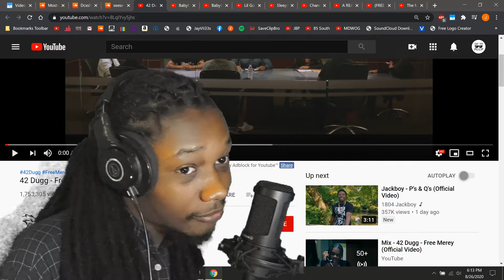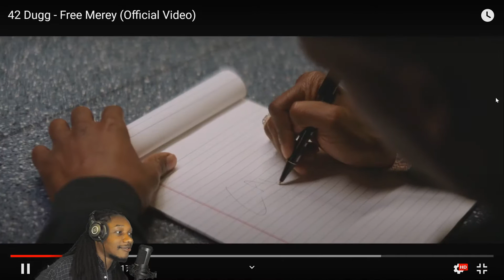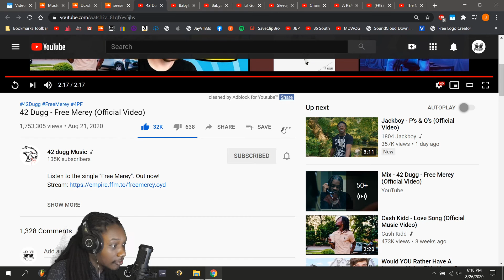42 Dugg - Free Merey - (REACTION) - JayVIIPeep